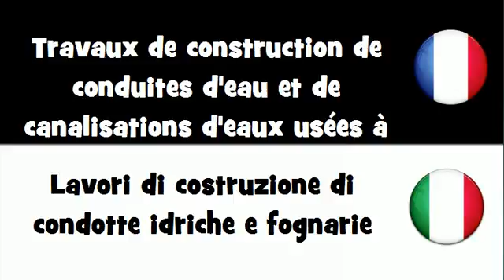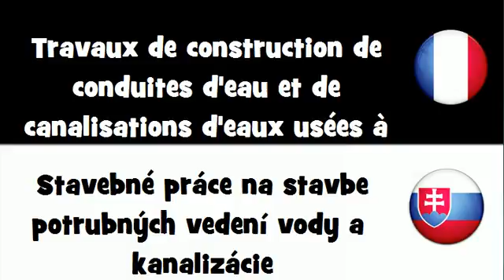VOCABULAIRE EN 20 LANGUES = Travaux de construction de conduites d'eau et de canalisations...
frenchwithvincent VOCABULAIRE EN 20 LANGUES = Travaux de construction de conduites d'eau et de canalisations d'eaux usées à grande distance